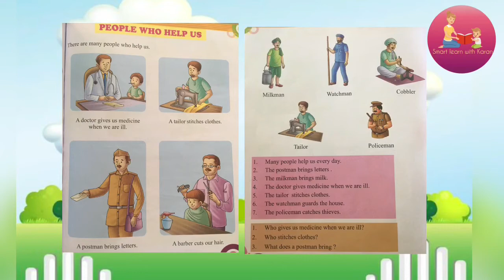UKG People who help us community people for kindergarten kids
UKG People who help us